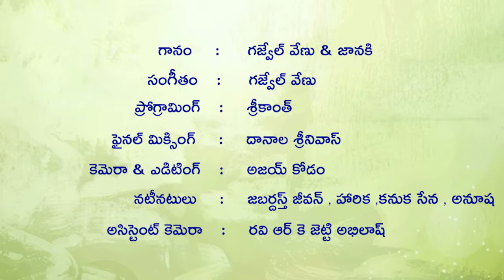2021 Latest Telangana Folk Songs | Nee Ooru Nee Peru Cheppave Pilla FULL Song | Amulya Studio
Watch Nee Ooru Nee Peru Cheppave Pilla Song only on Amulya Studio.

Song Details:

Song Name: Nee Ooru Nee Peru Cheppave Pilla
Singer: Gajwel Venu, Janaki
Lyrics Sekarana: Janaki
Programing: Srikanth
Casting: Jabgardasth Jeevan, Harika, Anusha, Kanakasena
Final Mixing & Mastering: Dhanala Srinu
Camera & Editing: Ajay Kodam

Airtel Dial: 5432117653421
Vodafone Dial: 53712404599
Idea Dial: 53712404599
BSNL: SMS BT 12404599 To 56700